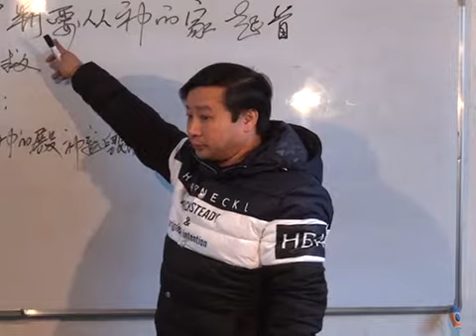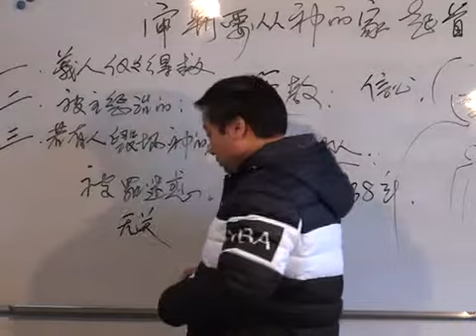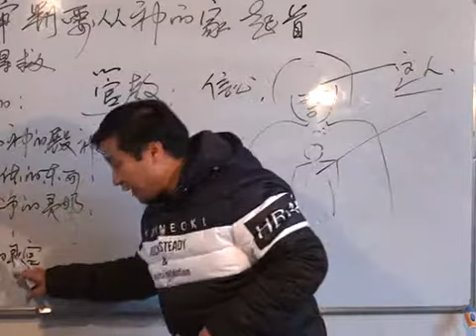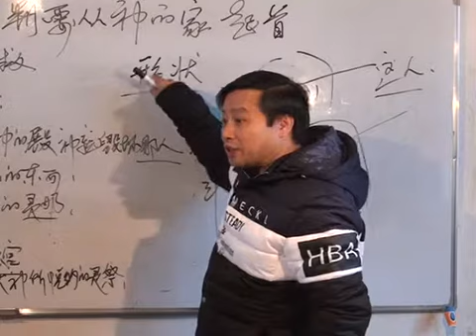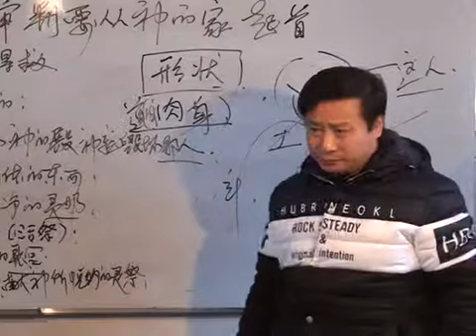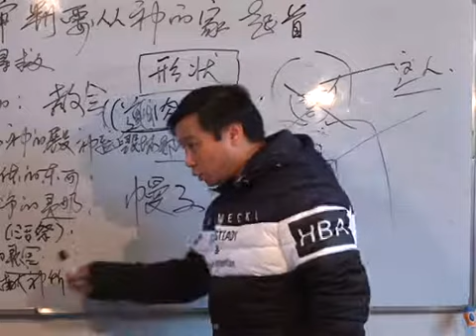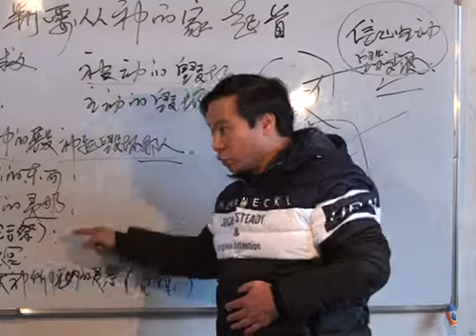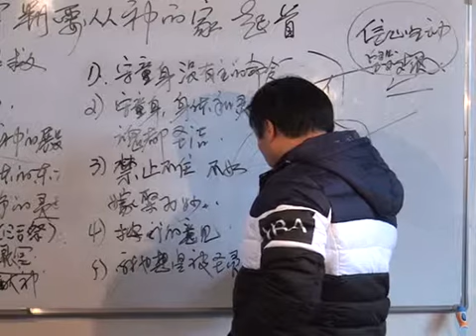《审判要从神的家起首》第11讲 王月皓弟兄 山东古城 2015年11月